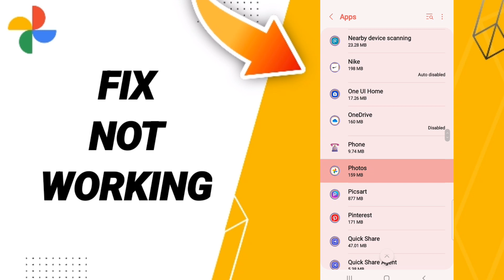How To Fix Not Working On Google Photos App 2023